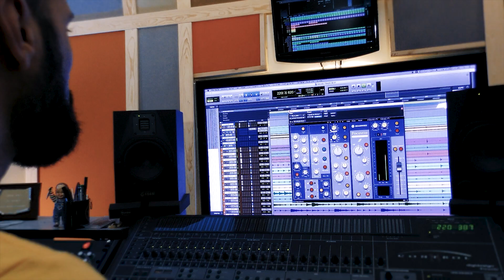Leyendas de Fuenlabrada V 2.0, Episodio 10: Splash Sound System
En este programa os presentamos a Splash Sound System, espacio de grabación de Fuenlabrada que funciona en formato Jam Session, sin partituras, solo música de diferentes estilos y con distintos artistas.